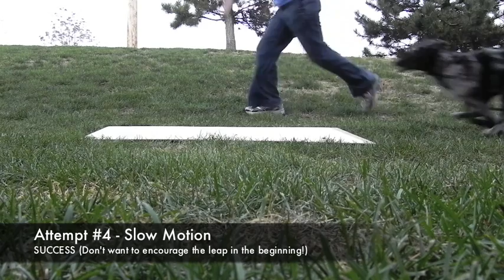Running Contacts - 11/20/10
Working on Griff's Running Contacts - Using Silvia's Method... also using Daisy Peel's Diary for some ideas, input etc.